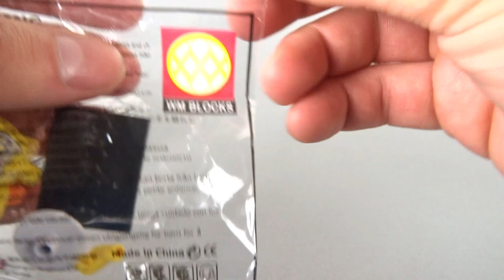Five Nights at Freddy's z klocków ! / RECENZJA